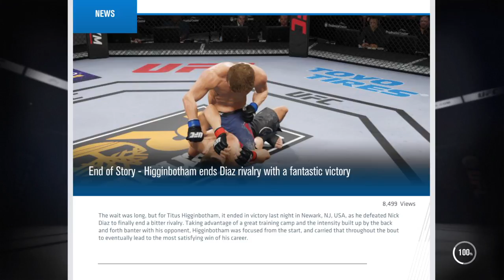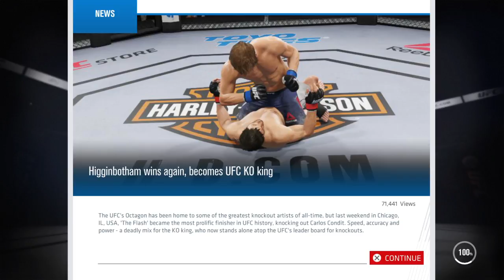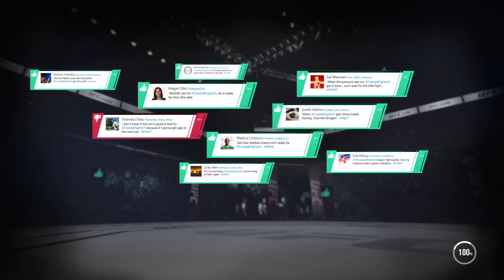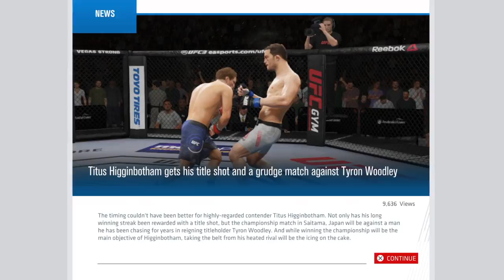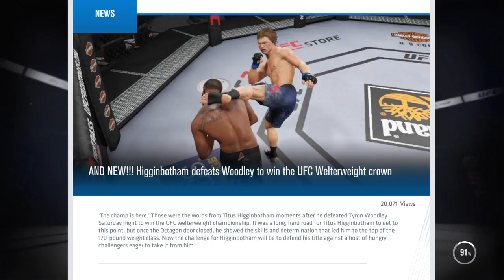UFC 3 gameplay